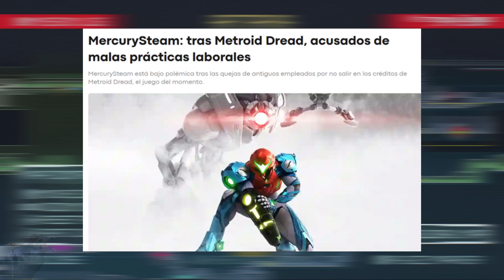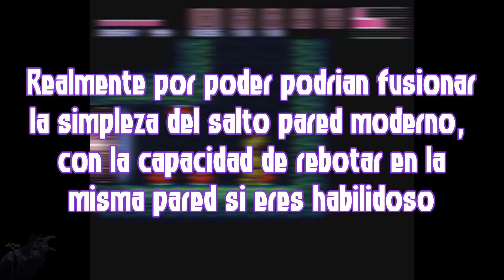¿ Y si Super Metroid tuviese un REMAKE ?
Metroid es mi franquicia favorita de Nintendo, Super Metroid es uno de mis juegos favoritos de la historia, y aún cuando no le veo necesidad, sí que es cierto que un remake podría corregir varios de sus "problemas", al haber evolucionado el género y la franquicia misma con el paso de los años, qué problemas te preguntas? Ahí ya te toca verte el vídeito para responder esa duda y ver más posibilidades.

Gameplay sacado de los siguientes canales:

- Yoshis Island : ScykohPlays
- ALTTP : Michael Clayton y Packattack04082
- Links Awakening DX : CruzMJD Productions
- Super Metroid : Keith Ballard, Jesse Please, Satoru, PARKER, Tic Gameplays, Neo Chozo, CaptBurgerson, KRISPYFUR GAMING, capoland, Pickal
- Dread : Guías Nintendo , inhuman LIVE, Leminzaiter, NEXTGEN, TrophyGamers, JugadorBuho, Mitoro, Jasons Video Game Source
- Fusion : Alan Ayan, Fred Bounder, Pancito0_o
- Zero Mission : HirusMetroidVania, BlueToastGaming, Good Old Daysi Gaming
- Prime : FatalRagnarok
- Prime Remaster : Juegos Familiares, Mithrandir
- Other M : NintendoMovies, Upscale
- Mando Switch : RayBacon

Otros han sido sacados de vídeos oficiales.